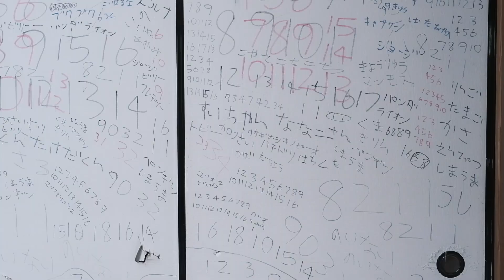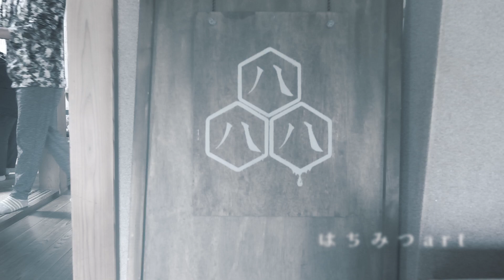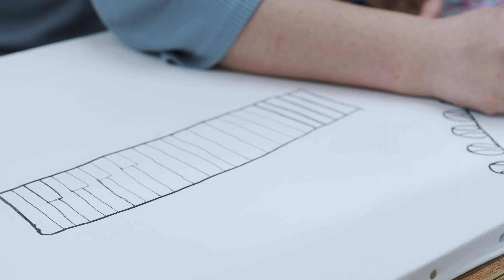四街道ふるさとまつりTシャツSTORY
3年ぶりに開催される「四街道ふるさとまつり」。多様性をテーマに、市内障がい者施設（NPO法人はちみつ、NPO法人みのり福祉会　障がい者就労・生活サポート　ピース）とコラボレーションしたチャリティTシャツづくりの様子をおさめました。
創造性豊かなTシャツを着て、「新しいふるさとまつり」をみなさんで、楽しみましょう。

売上の一部は障がい者施設に寄付いたします。

ご注文は「四街道ふるさとまつりオンラインショップ」にて
[予約販売期間：5月30日（月）～7月11日（月）12時／発送期間：8月3日（水）～8月9日（火）]

ナレーション・歌：ゆうなみ
ピアノ：益山真理子